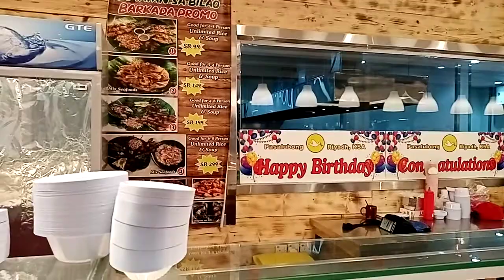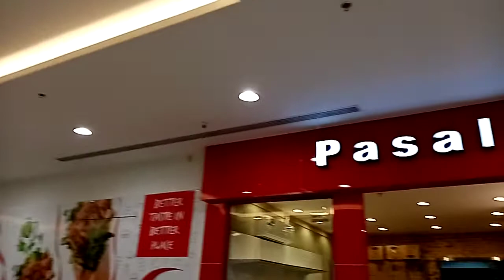BATHA RIYADH SAUDI ARABIA | SAUDI ARABIA FOODS RESTAURANT IN BATHA